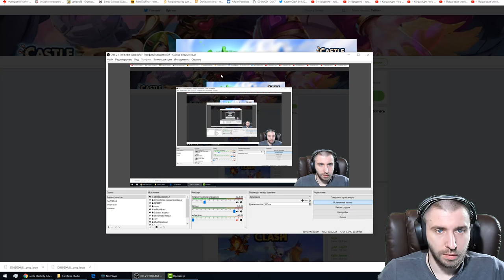ОБНОВА С НОВЫМИ СКИНАМИ \ ПРОКАЧКА СИЛЫ \ CASTLE CLASH